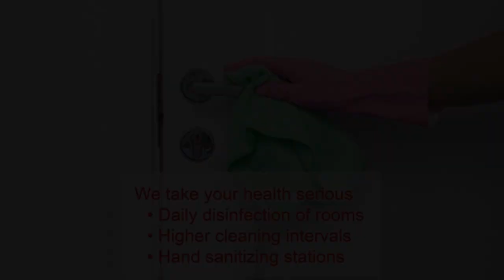Hotel Hirschen, Zürich, Switzerland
About Property:
You're eligible for a Genius discount at Hotel Hirschen! To save at this property, all you have to do is sign in.
Centrally located in Niederdorf, the Old Part of Zurich, Hotel Hirschen is a 5-minute walk from the Zurich Main Station and a 2-minute walk from the Rudolf Brun Brücke tram station. It features a roof terrace and a historical arched cave wine cellar with a tavern.
The front desk at Hir...
Property Type: Hotel
Address: Niederdorfstrasse 13, City Centre, 8001 Zürich, Switzerland
Searching For
1. Hotel Hirschen - Zürich - Switzerland
2. Hotel Hirschen - Zürich - Switzerland Address
3. Hotel Hirschen - Zürich - Switzerland Rooms
4. Hotel Hirschen - Zürich - Switzerland Amenities
5. Hotel Hirschen - Zürich - Switzerland Offers and Deals
Audio Credit:
Track Title: Subway Dreams
Artist: Dan Henig